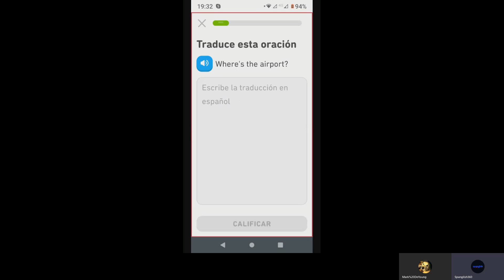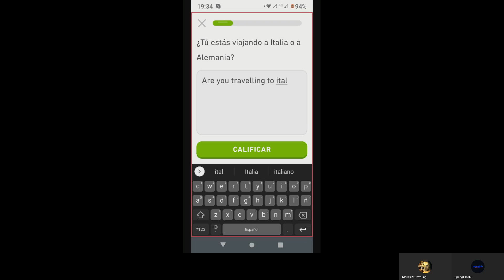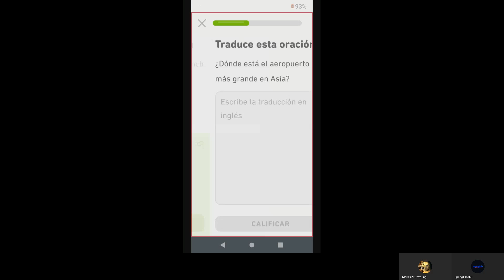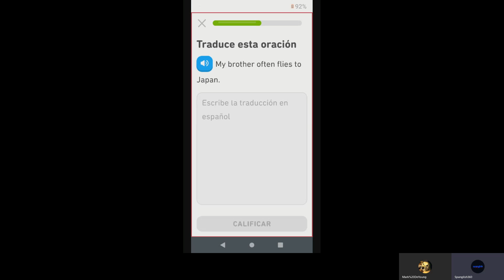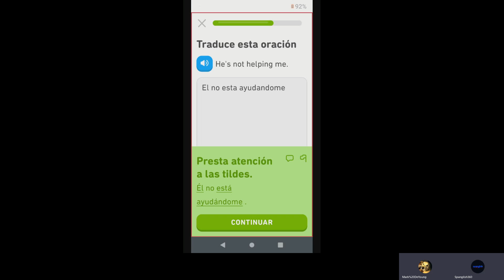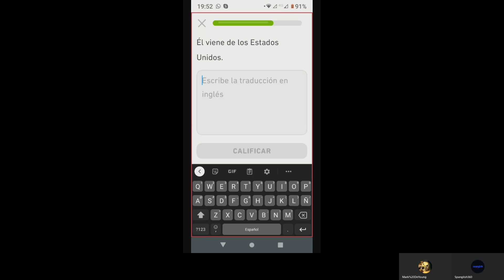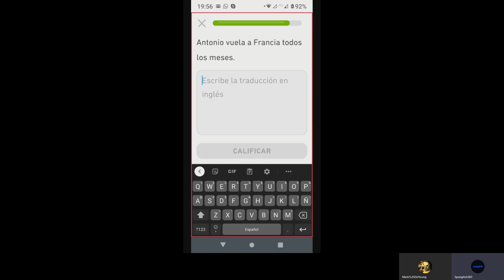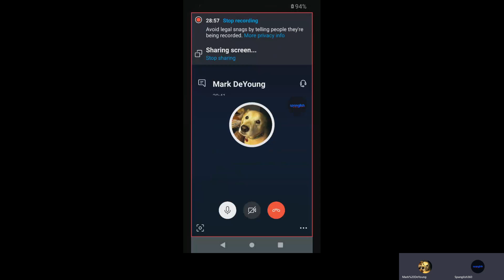Spanish Course 1 Duolingo Curso de Inglés 110620